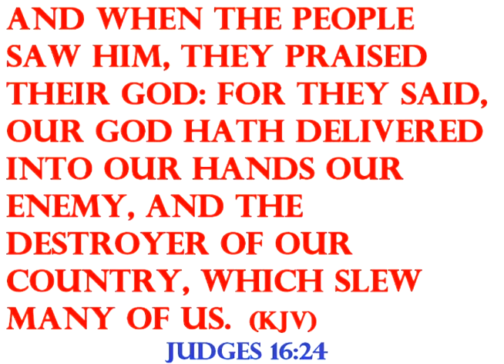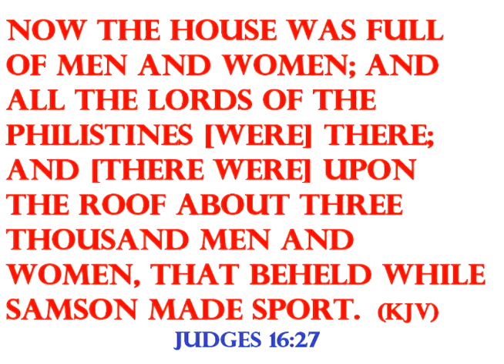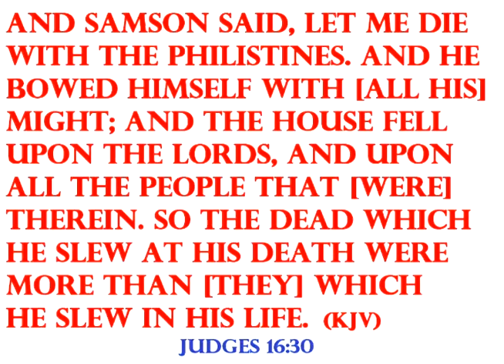Bishop Dr GG Cooper - Don't Celebrate Yet - Part II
Theme: Don't Celebrate Yet - Part II
Presenter: Bishop Dr. G. G. Cooper